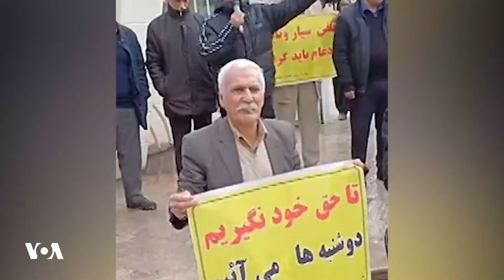بازنشستگان مخابرات در زنجان: «نه مجلس، نه دولت، نیستند به فکر ملت»